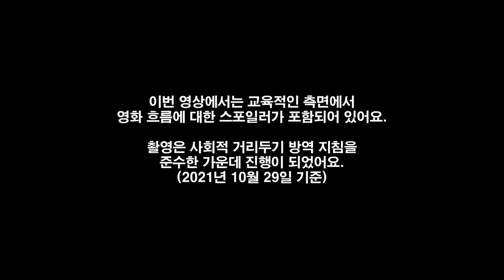영화 🎞 십개월의 미래를 봤는데 😨 ㄹㅇ 현실 반영한 🤔 교육 영화네요 😢 Ten Month | 지테TV 영화 리뷰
2020년에 개봉한 영화인데 상영은 이제 하는 듯 싶네요. 10개월이 그 10개월 맞구요. 임신에서 출산에 이르기까지 산모가 겪게 되는 현실과 주변 사람들의 시선 등을 보게 되는 영화네요.

사실 학교에서 가르치는 성교육이 만족스럽지 못한 이유 중 하나는 이러한 세상의 현실을 알려주지 않아서 그런 거기도 해요. 개인적으로 주인공의 남친이 불쌍하다 느꼈던 이유는, 어릴 때부터 부모에게 가스라이팅을 당했던 것도 이해는 하겠는데 그렇다고 해도 영화 후반에 아기에 대해서 책임을 지지 않는 것에 대해 화도 나더군요.

그러니까... 남자든 여자든... 둘 다 책임지지 못할 거면, 제발 피임 좀...

Chapters
0:00:00 시작 Intro
0:00:30 영화 보기 전 Before Movie
0:00:48 영화가 끝난 뒤 After Movie
0:01:14 관전평 Comment
0:04:58 마무리 Outro

CPU : AMD Ryzen 5800X(8/16)
CPU Cooler : Enermax LIQMAX III ARGB 360
Motherboard : ASUS PRIME X570-Pro CSM
RAM : TeamGroup T-Force Delta RGB CL16 3200Mhz 32GB(16G x 2)
VGA : MSI GTX 1660 Super Gaming X D6 TwinFrozer
SSD(OS & SW) : Samsung 970 EVO Plus 1TB
SSD(Data 1) : Samsung 850 PRO 256GB
SSD(Data 2) : Samsung PM851 128GB with mSATA to SATA Converter
PW : Seasonic Focus Gold GM-750 Modular
Case : Darkflash DLX21 Mesh
Microphone : RODE NT-USB Mini
Webcam : Logitech StreamCam(Main), Logitech C922(Sub)
Keyboard : Logitech K120
Mouse : Logitech G102
Lights : Luxpad K22H x 2
PhoneCam(야외촬영) : Samsung Galaxy S7 64GB